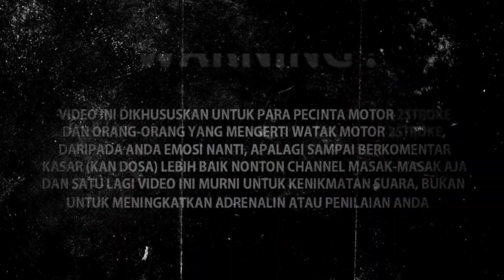NIGHT RIDE PAKE RX-KING KE JL. SUDIRMAN JAKARTA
"SELAMAT MENONTON"BRADER!!!
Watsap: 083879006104